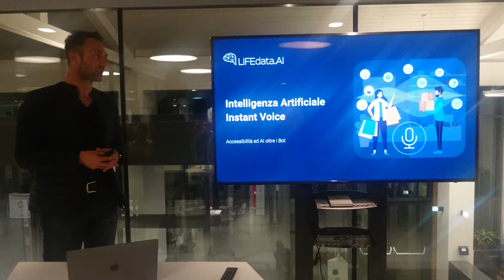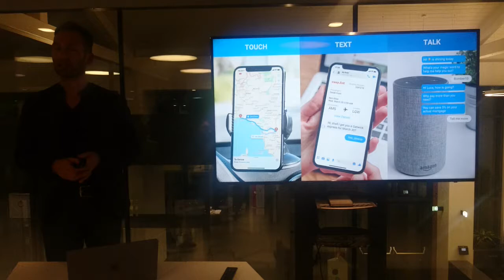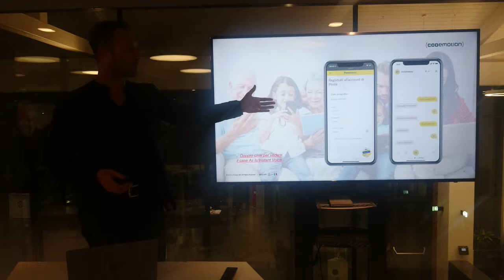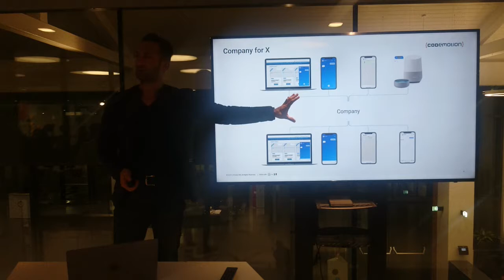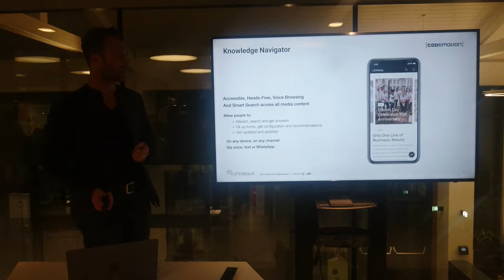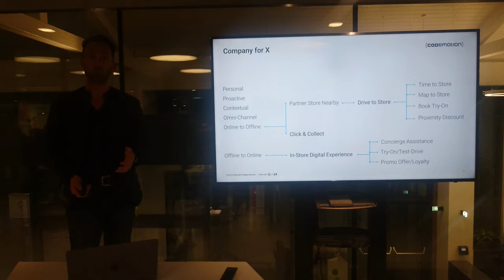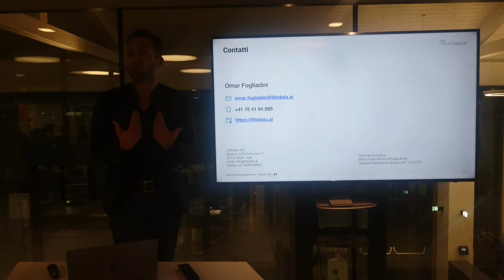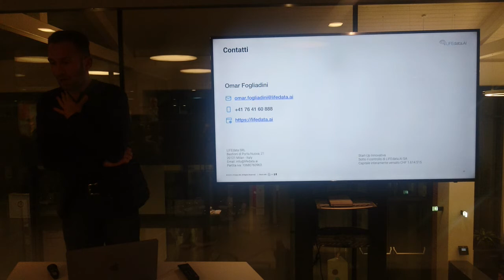Aperitech 2019-11-05 Intelligent chatbot: Instant Voice, Omnichannel e Voice Commerce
Omar Fogliadini, LIFEdata.ai. Dal set up di ecommerce conversazionale alla configurazione di AI bot context-aware per l'online to offline.